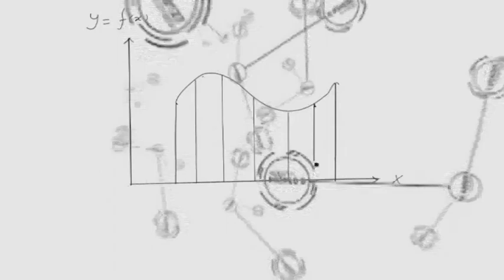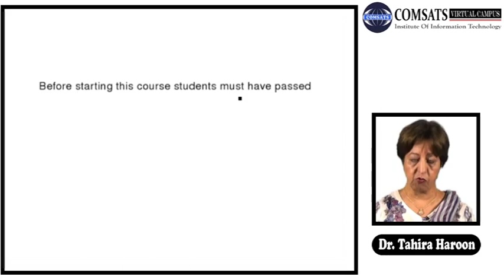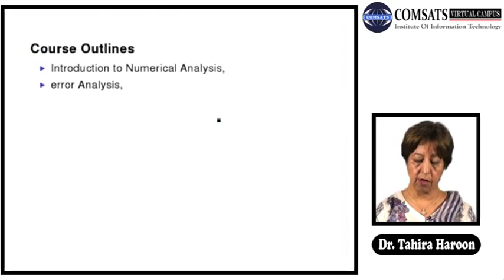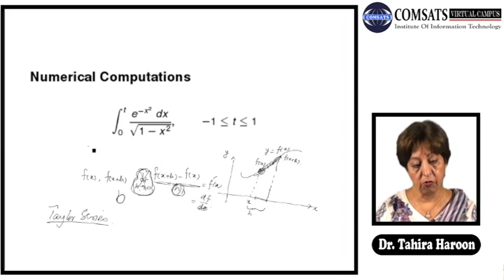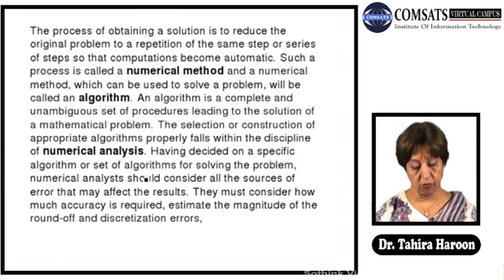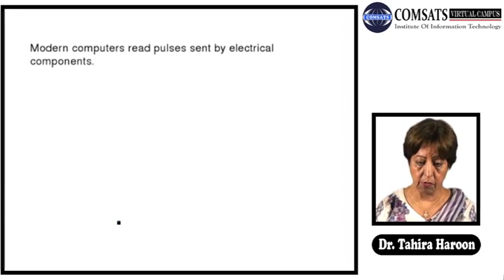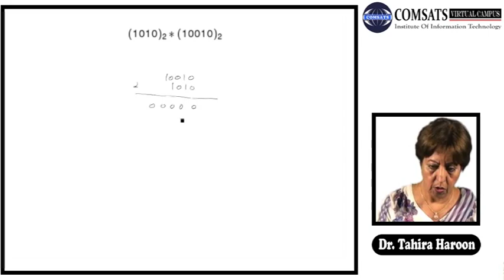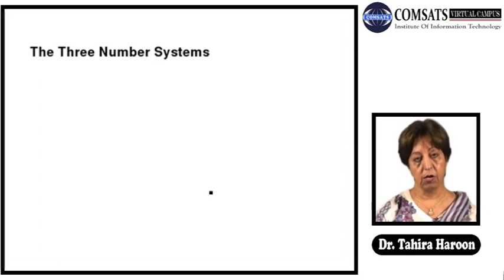Numerical Computation in Hindi Urdu MTH375 LECTURE 01